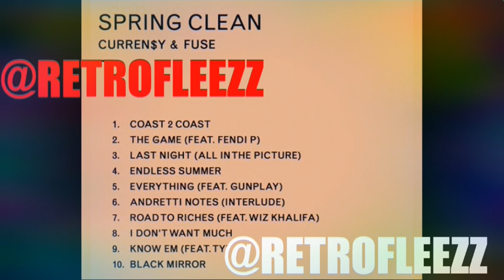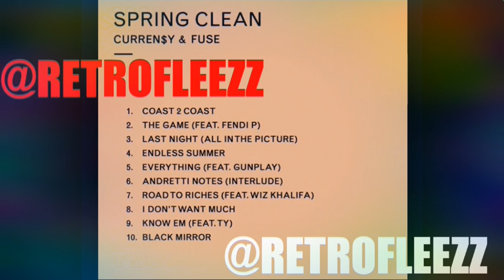CURREN$Y & FUSE SPRING CLEAN (ALBUM REVIEW)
SPITTA GOT ANOTHER ONE !